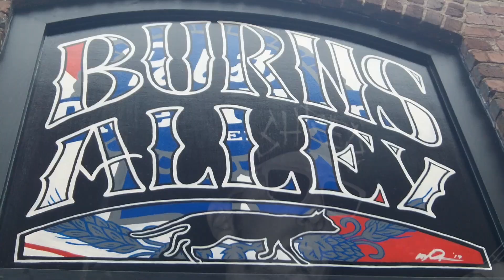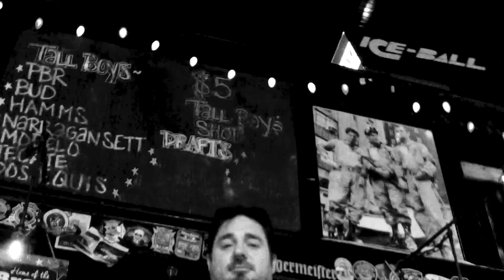Reggie Searches For Jake!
To the heartland! Yoohoo!